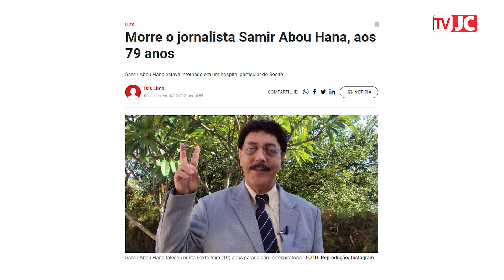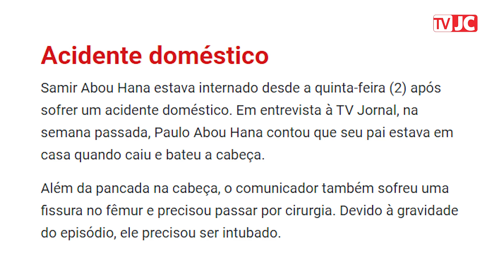Samir Abou Hana morre aos 79 anos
O jornalista Samir Abou Hana estava internado em um hospital particular do Recife desde o início de dezembro após sofrer um acidente doméstico. O comunicador, conhecido como "o secretário da cidade", faleceu após sofrer três paradas cardiorrespiratórias.

Edição de Vídeo: Roberta Salles/Larissa Alves